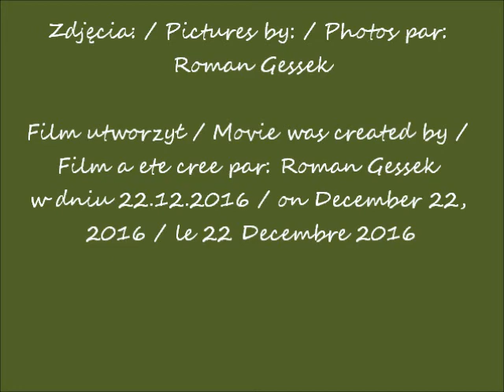2016 12 22 Warszawa UW zyczenia dla calej rodziny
Merry Christmas for my whole family! / Wesołych Świąt Bożego Narodzenia dla całej mojej rodziny!  / Joyeux Noël pour toute ma famille!
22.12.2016